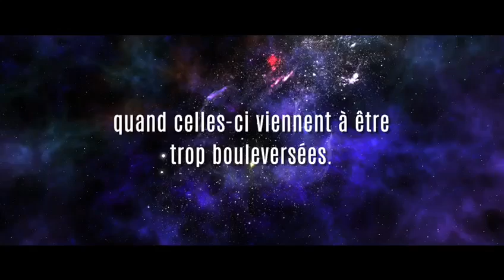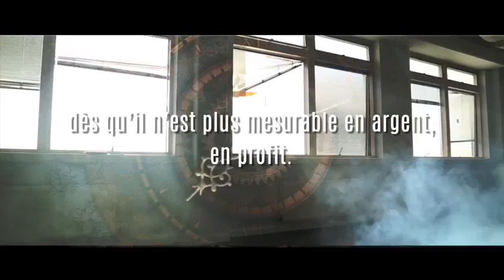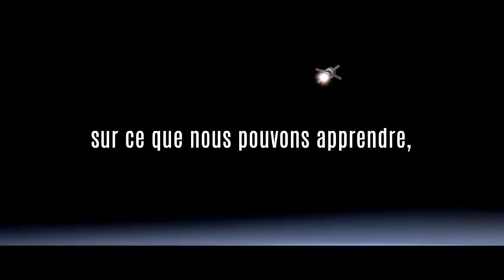Appel du cosmos à notre responsabilité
MAGNIFIQUE, REALISTE ET PROFOND